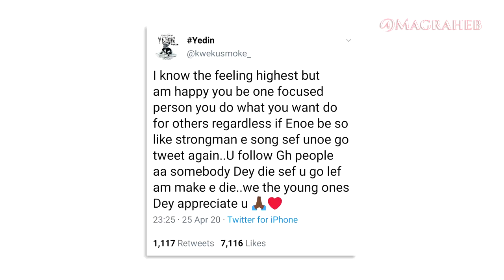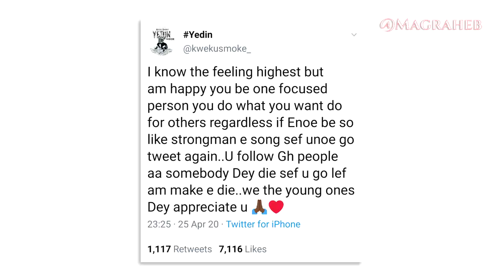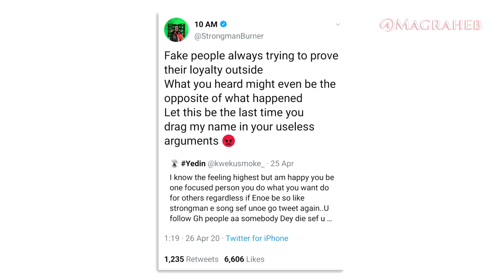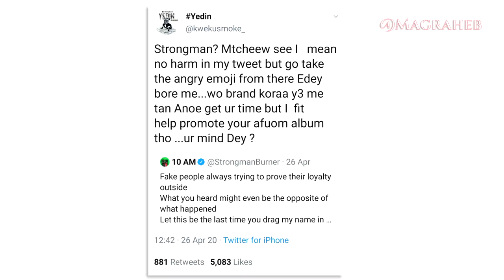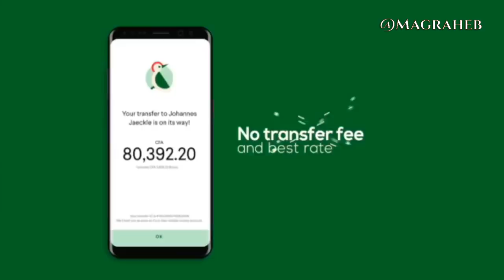Strongman vs Kweku SM0KE + Bra Alex vs Awal BEEF (Full Breakdown)